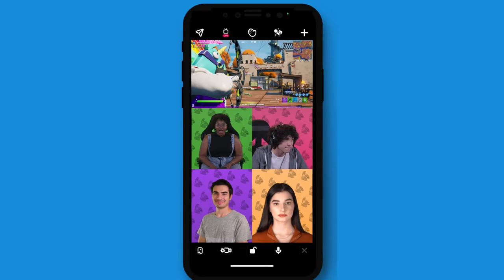فە یسکام لە موبایلە وە بۆ TV و فۆرنایت Stream Your Fortnite Gameplay to Friends inside Houseparty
Stream Your Fortnite Gameplay to Friends inside Houseparty

kurdgamers
kurdishgamer
lukyibo
zheer
hozanb12

kurdgamers
kurdishgamer
lukyibo
zheer
hozanb12

Learn about how to stream your Fortnite gameplay to Houseparty When you activate Fortnite Mode in Houseparty, all of your Houseparty friends will be able to see a livestream of your Fortnite gameplay. Houseparty will notify your friends when your game feed is available, and you’ll receive notifications when your friends are streaming. Jump into a stream, leave some words of encouragement, and help them along the way! Both video chat in Fortnite via Houseparty and streaming Fortnite to the app are currently available to players on PC, PlayStation 5, and PlayStation 4. To install Houseparty, players will need an iOS or Android mobile device. With the app installed, connect your Houseparty account to your Epic Games account to start video chatting or streaming. Play Fortnite Battle Royale, the completely free 100-player PvP mode. One giant map, A Battle Bus, Last one standing wins. ESRB Rating: Teen with Violence. Instagram Twitter Facebook